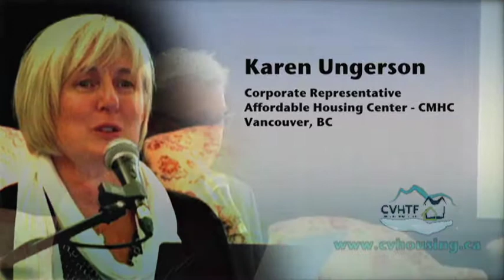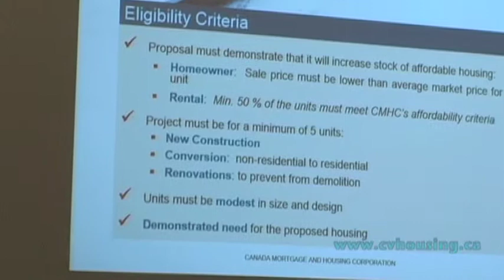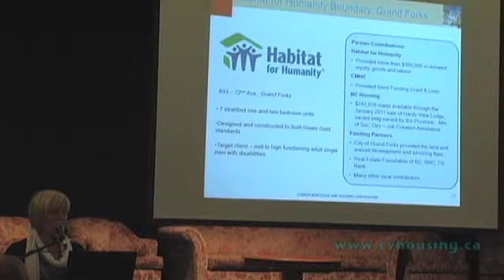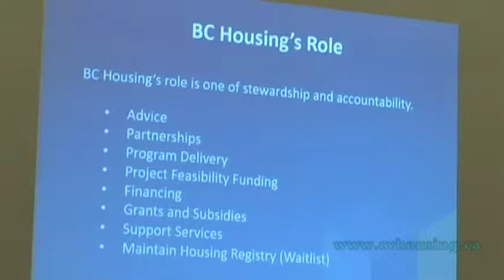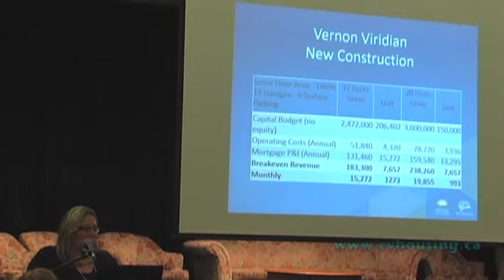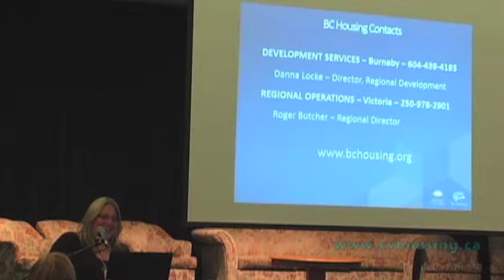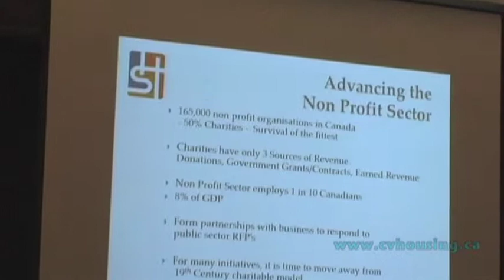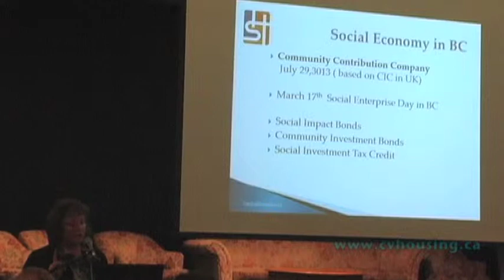CVHTF 2013 Forum - Panel 5: Alternative Housing / The Art of the Possible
Musician Erik 'Ice Blue' Eriksson asks in his introduction of Panel 5 of the Comox Valley Housing Task Forum; 'What are some affordable housing options?',  'How can we increase our affordable housing stock?' and 'How can we build a community where everyone has a home?'  These questions and more get answered by the following expert panelists to offer some alternative housing solutions and great community building ideas.

Karen Ungerson - Corporate Representative of the Affordable Housing Center division of CMHC, Vancouver, BC

Danna Locke - Director of Regional Development for BC Housing

Sandra Hamilton - Marketing Specialist & BC Partner for Social Impact

D See Video Productions is proud to be able to contribute towards finding Comox Valley housing solutions together. for all CVHTF 2013 panel discussions